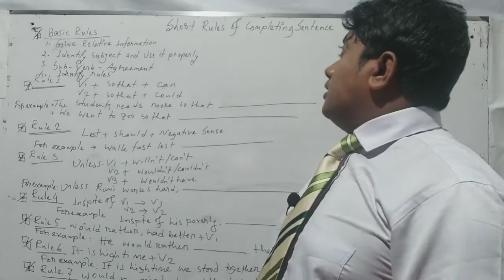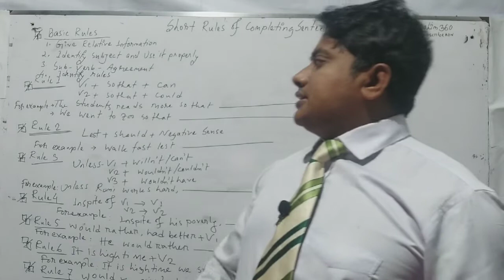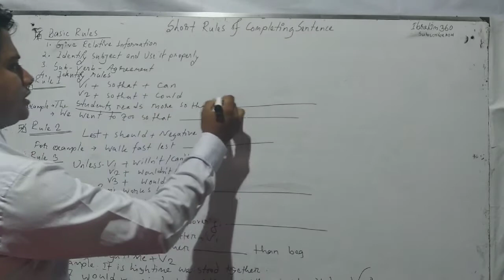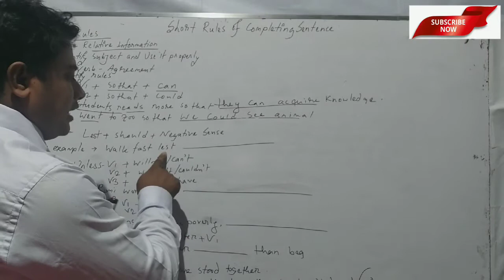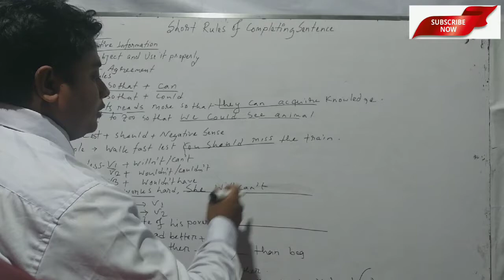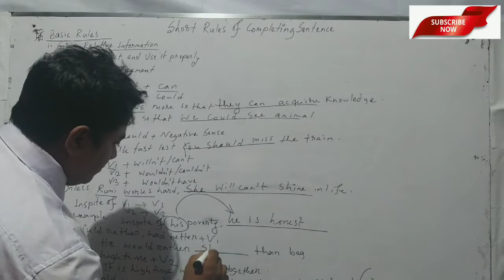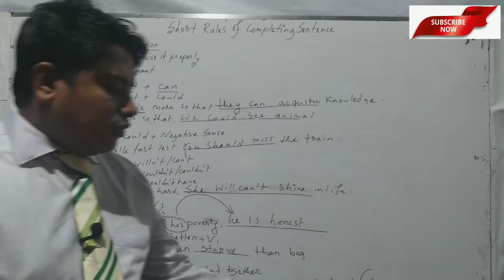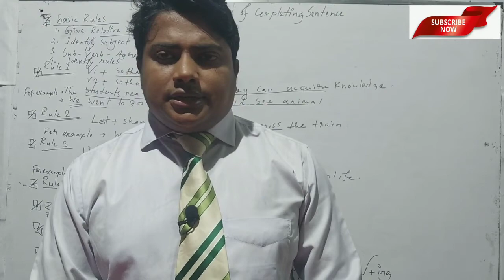Short rules of Completing Sentence,Completing sentence shortcut rules in English | lesson-1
Short rules of Completing Sentence,completing sentence,a to z english completing

 this content you will know how to use short rule in completing sentence.
This is actually very helpful for SSC, JSC,DEGREE,  Honours and competitive job seeker.